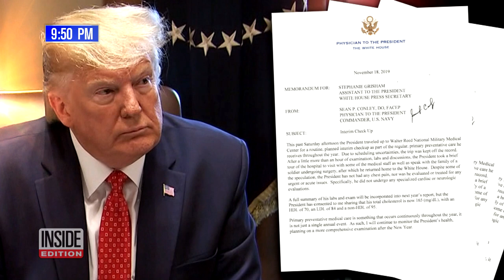Obama’s Doctor Says Trump’s Hospital Visit Had ‘Urgency’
President Trump is denouncing claims that he suffered a health crisis over the weekend after he made a surprise visit to Walter Reed Medical Center for what he said was part of his annual physical. The president spoke about the rumors he had a heart attack at a cabinet meeting. Reporters tried to ask follow up questions, but an aide told them it was time to leave. President Barack Obama’s former personal physician, Dr. David Scheiner, is among those with serious questions.